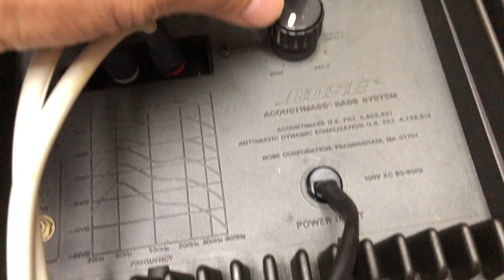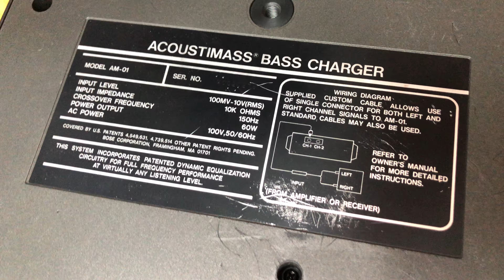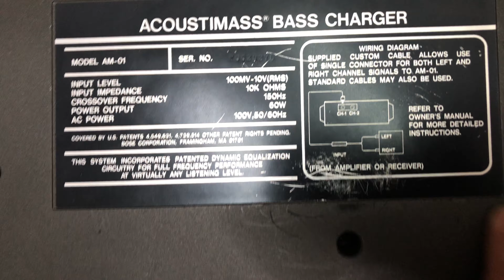Xuất q9 Hcm sup bose 0941.891.914 tại Minh Audio Hà Đông Hn